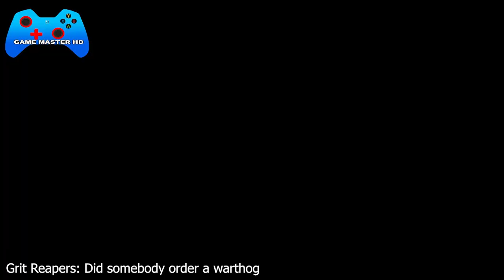Forza Horizon 5 Grit Reapers Team 100% Completion - How to Complete Ramiro Night Rally Grit Reapers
How to Finish Forza Horizon 5 Grit Reapers Team 100% Completion - How to Complete Ramiro Night Rally Grit Reapers Guide

Timestamp:
00:00 - Grit Reapers Intro
00:37 - SpeedEasy
02:11 - Retro Meet Retro
02:44 - Did somebody order a warthog
04:00 - Recce Complete All Roads
05:28 - South East Recce
07:14 - Car Wash
08:24 - Night Watch Crates
09:35 - Horizon Badlands Drift Zone Legend
10:23 - Grit Reapers Race Champion
10:52 - Horizon Badlands Champion
11:12 - End and Complete